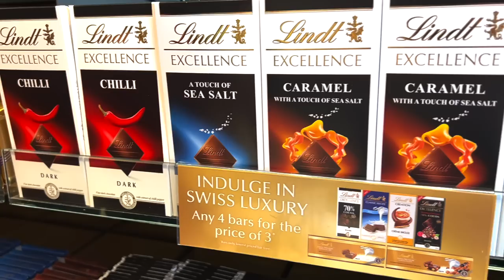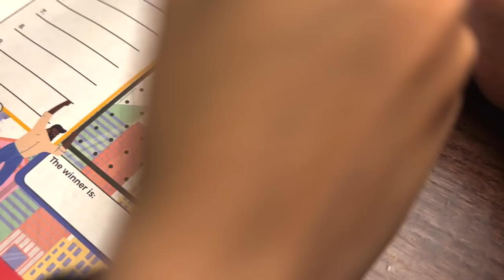WE CRASHED A WEDDING! | day out shopping | chocolate heaven | making s'mores!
Welcome back to another episode of At Home With The Buckleys!!
This week, in typical Clair & James fashion, they find themselves in the wrong place at the wrong time! While going out for a quiet beer garden drink, they accidentally stumbled into someones wedding! Making it into the wedding album and everything! :)

With the hot weather swooping in, the Buckleys also head out to do a bit of summer clothes shopping, but end up buying more chocolate than anything else.
A bit of lunch, a natter in the kitchen and a bit of roasting marshmallows over the fire in the garden; this week is full of fun, laughter and of course, a load of scumminess!